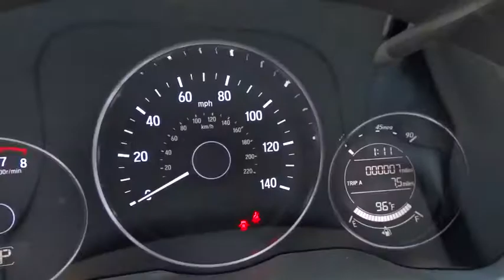2017 Honda HR-V Reno, Sparks, Lake Tahoe, Mammoth, Northern Nevada H17356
2017 Honda HR-V